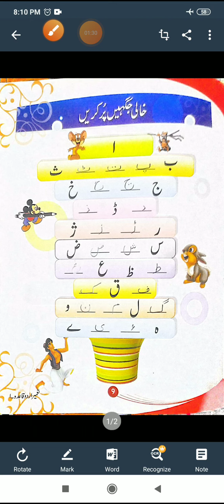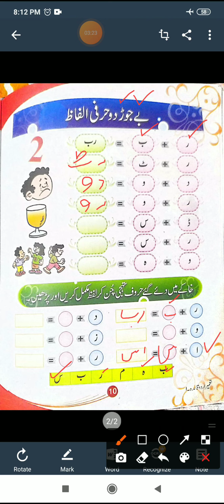class lkg urdu lec 6 page 9